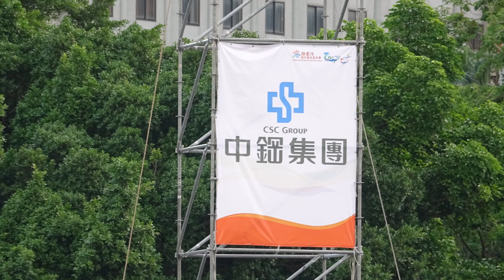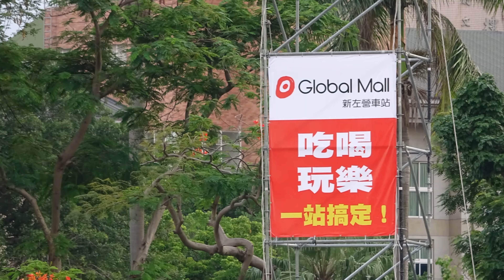2017 to 2018 Drgon Festival activities in Kaohsiung review 4k